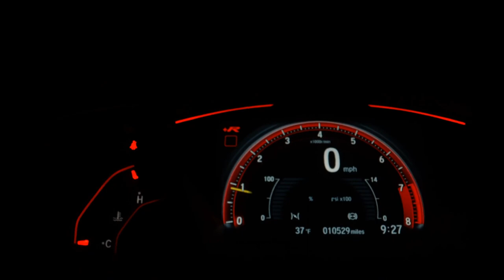MITSUBISHI LANCER - 2014 - Santos/SP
Dados do Veículo
Veículo: MITSUBISHI / LANCER 2.0 CVT 16V
Ano: 2013/2014
Combustível: GASOLINA
Portas: 4 PORTAS
Câmbio: Automático
Cor: PRETA
KM: 126.695

✅ Alarme
✅ Ar Condicionado
✅ Direção Hidráulica
✅ Travas Elétricas
✅ Vidros Elétricos